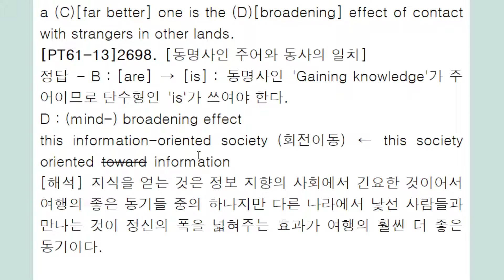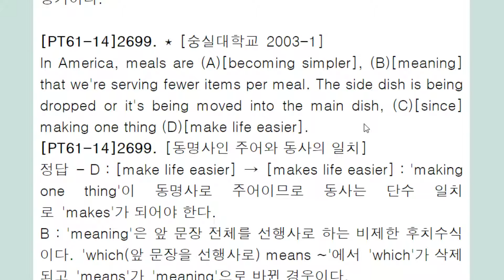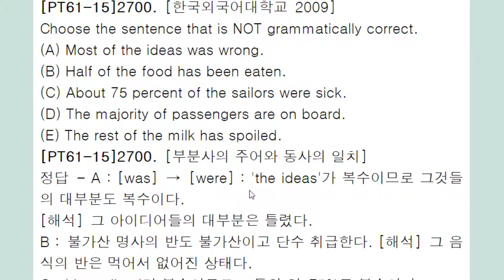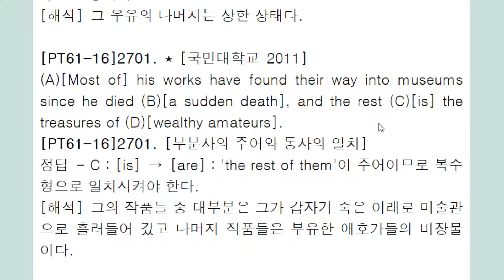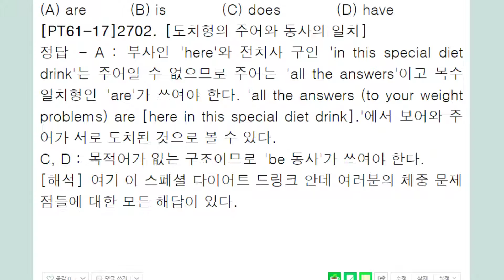편입 문법 3,000제+ 강의 550회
연습 문제 (61)